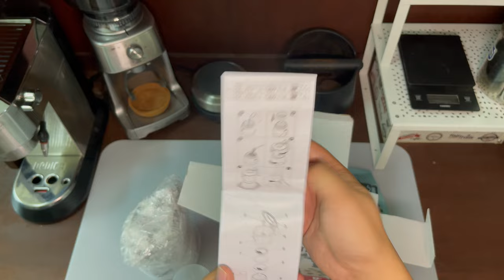Coffeenation series: Bialetti Brikka 2020 Unboxing & First Time Use! [Turn on ENG caption]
I purchased a 2-cup Bialetti Brikka of 2020 version a few days ago as part of my coffee collection. This newer model promises a thicker crema with the updated design.